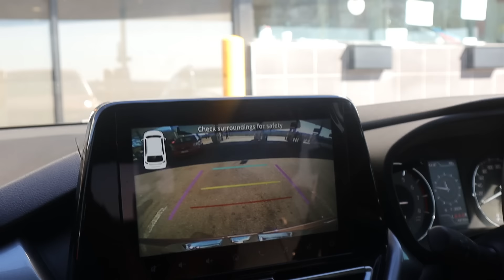I did a thing🥹I got my first car!!!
Short QnA

What camera do i use? Canon eos m50 mark 2
what editing software do i use? Filmore X

sub count:25115

Music by The Millennial Club - i wish i could tell u

New car, first car, buying a car, car shopping, driver